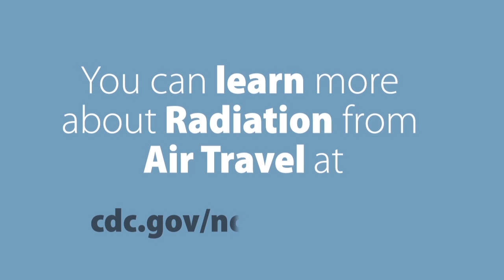Radiation from Air Travel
levels of radiation when we fly. You can learn more about radiation from air travel